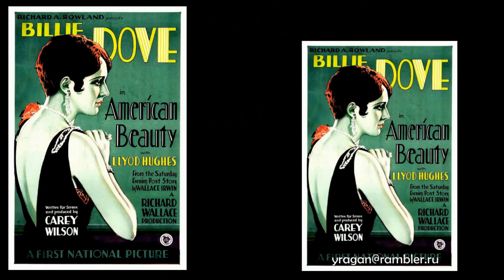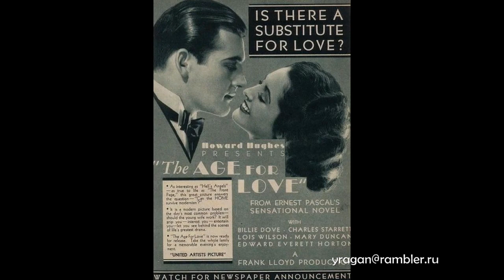Билли Дав Billie Dove биография фото